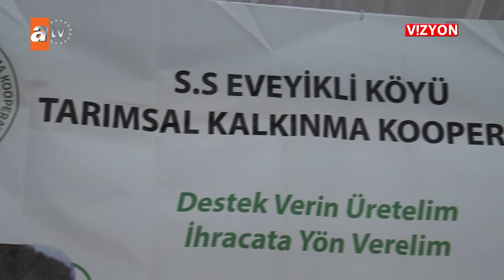VİZYON 503. BÖLÜM ARONYA